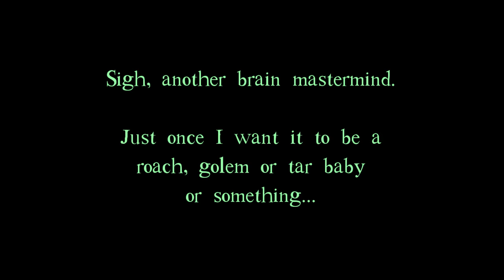DROD - The Underground Civilisation, Episode 15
We complete our circle, confront the king of the civilisation, make a great effort for thorough cleanup, and take a brief moment to appreciate the great efforts of others.

Title card / end card music:
04 Alive or Dead - Smurd - rORRET tENALP (2015)
Free Music Archive